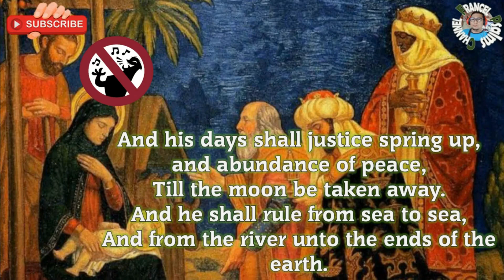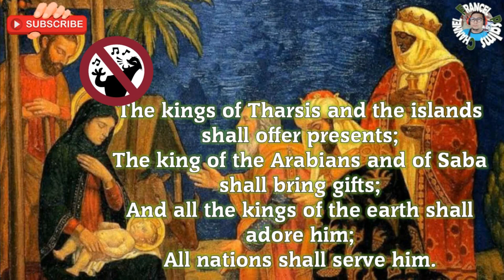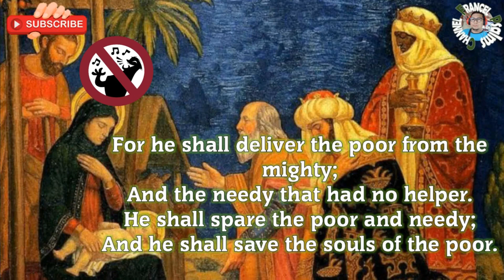Minus One/Instrumental: January 8, 2023- ENGLISH/Epiphany of the LORD